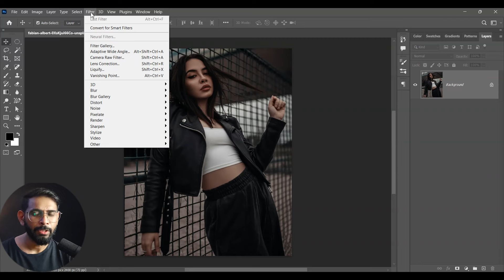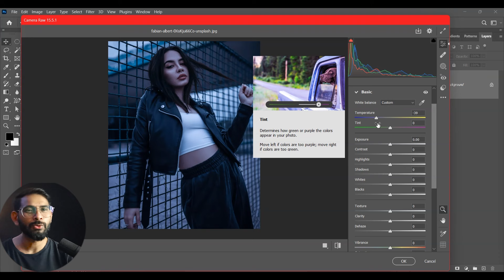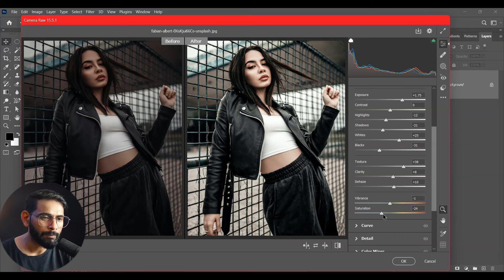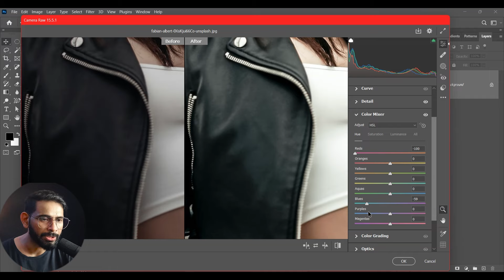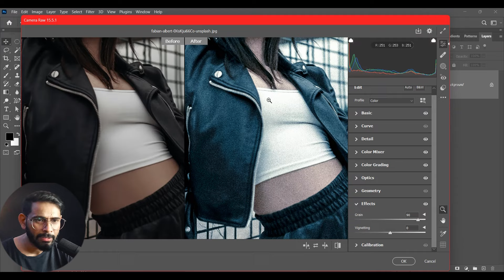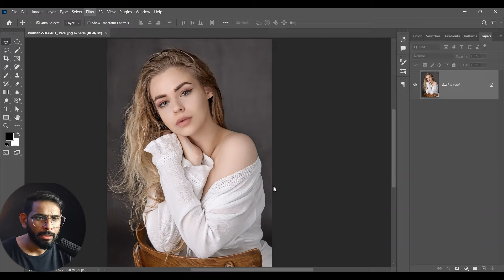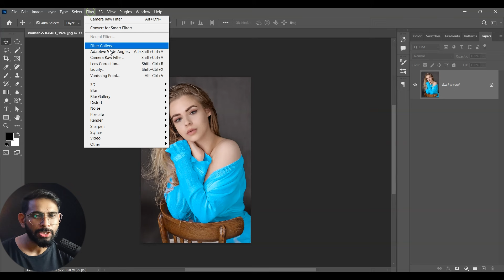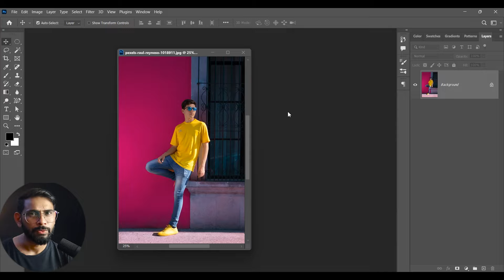Adobe Photoshop Class - 29,How to Use Adobe Camera RAW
In this tutorial, we'll explore the latest version of Adobe Camera RAW.